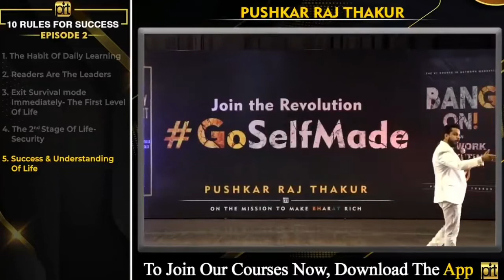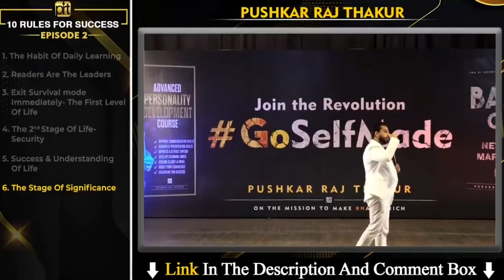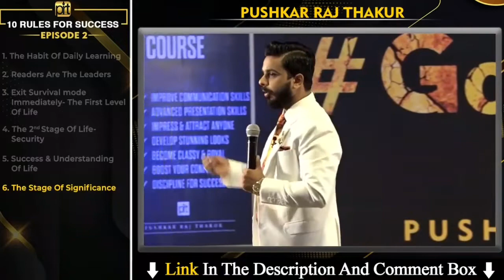Motivational speech by Pushkar Raj thakur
Video Credit:- This is a fan pushkar Raj thakur

 This is not official channel of pushkar Raj thakur.. The purpose of this channel is to motivate you and increase your mind growth.

pushkar Raj thakur sir is a Master of Leadership Psychology, Pushkar Raj Thakur is one of the most Influential Motivational Speaker & Business Development Coach in India.
He is owner and founder of "Prt"
He is very popular motivational speaker.

@sizuka pal

I Hope you like All Videos on this platform ,,,so please...

🌟Pushkar Raj thakur ki big fan🌟